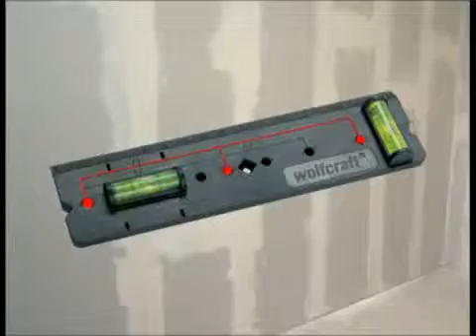Trockenausbau Schritt für Schritt erklärt der wolfcraft Produkttrainer